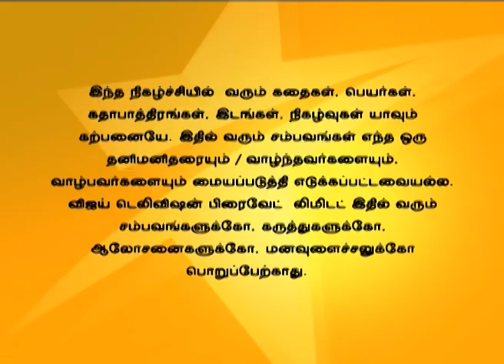En Kanavan En Thozhan 07/27/15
Saroja invites Kavitha for Saveetha's marriage. Everyone is surprised by it. Saveetha asks her brother to bring Sandhiya for the wedding.
கவிதாவை சரோஜா சவீதாவின் திருமணத்திற்கு அழைக்கிறார். இதைக் கண்டு அனைவரும் ஆச்சர்யம் கொள்கிறார்கள். தனது திருமணத்திற்கு சந்தியா வரவேண்டும் என்று சவீதா தனது அண்ணன்களிடம் கேட்கிறாள்.